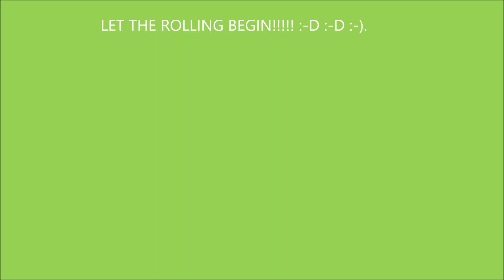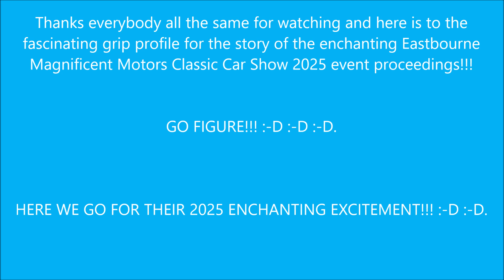Eastbourne Magnificent Motors Classic Car Show Imagery Picture Views 2024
Nothing in my honestly humble set of opinions can beat a fantastic and enchanting event like Eastbourne Magnificent Motors Classic Car Show 2024 event after its 2023 proceedings! :-). Such an excellent event being that of Magnificent Motors, in my opinion that is but I will leave it all up for you to decide what your very thoughts were on the Eastbourne Magnificent Motors Classic Car Show event itself and whether or not it would be an event you would consider going to in the future. This one everybody features the imagery picture view slideshow video featuring the Eastbourne Magnificent Motors Classic Car Show 2024 event from Saturday 4th May 2024 showcasing all the photographed pictures I took of the very event itself. If I may so share. Certainly am I most looking forward to seeing your review individually one after the other for whenever chance has allowances :-).
From Foxy :-).